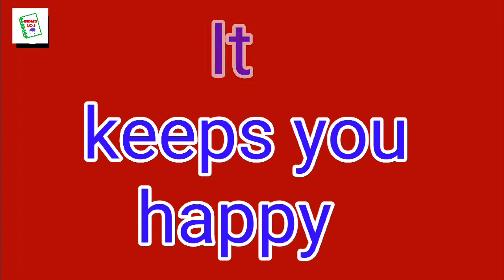Top 15 Reason That Will Prove The Importance of Education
15 Reason That Will Prove The Importance of Education